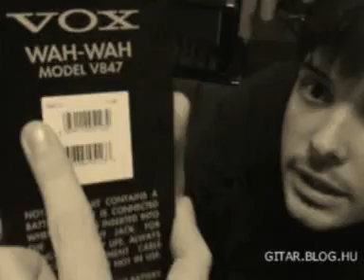VOX 847-A wah pedal demo (H)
Here is a demo of the chinese made version of the VOX 847
It is not worse i think, but different, has more hi end and less lo end. Doesn't cut the highs as much as my old VOX wah when not engaged.
At the end i show a different side of it, in fix mode, i just left it on and in about center position and achieved a great Nuno Bettencourt sound this way, try it, you will like it:)